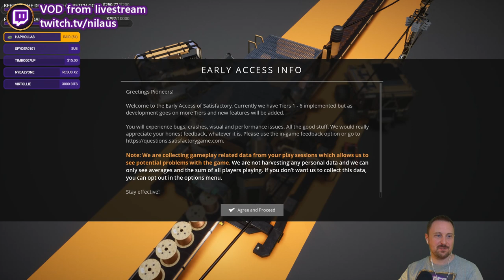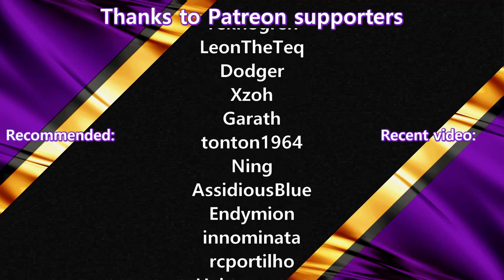CRYSTAL OSCILLATORS - Satisfactory City #61